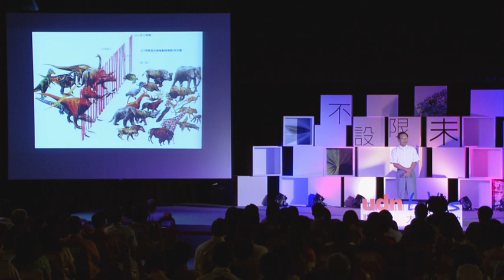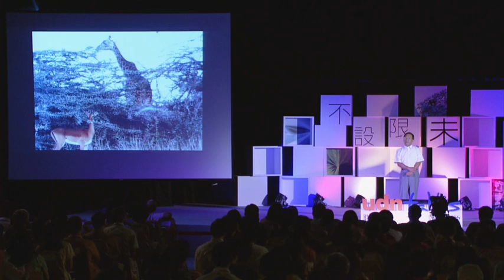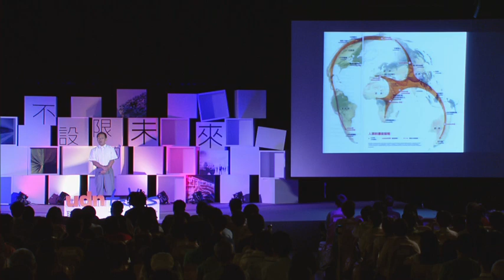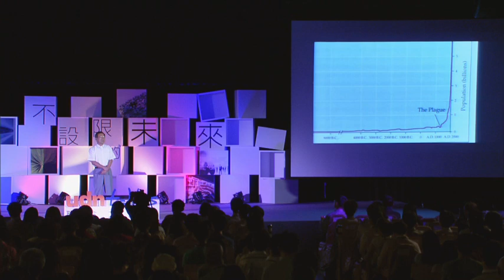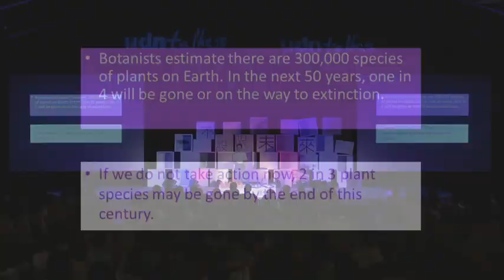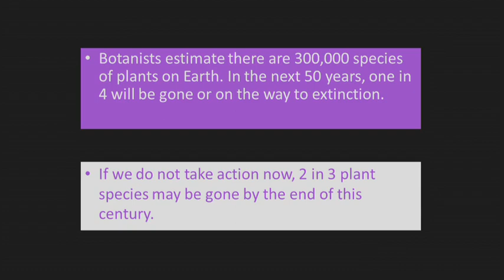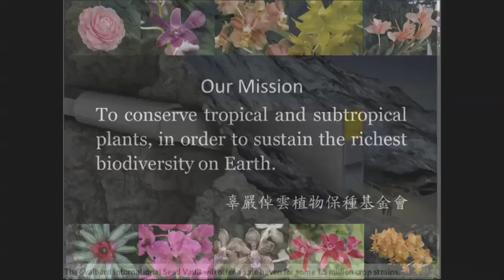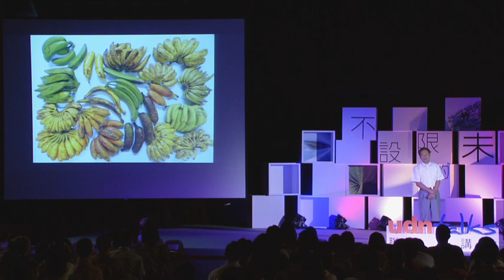【2012 udn talks聯合大講堂】李家維：末日迷思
降低物種滅絕－「保育還不夠，要建立健康生態系。」

主講人：李家維（清華大學生命科學系教授）

「我是一個與國際民生不相關的人，因為我喜歡一些很冷門的題目。」清華大學生命科學系教授李家維教授從生物演變之路，到考古動物進化，再到近年來逐漸受到世人重視的植物保種採集，李教授不斷調整研究方向，唯一不變的是他對生物的關心與熱誠。一路從研究動物起源，到確保植物能繼續生存，李家維教授不只有滿滿的科學研究精神，更展現他對地球無與倫比的愛！